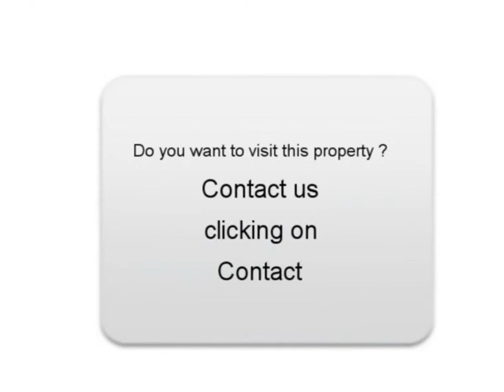Sale one Renault Grand scenic Dasle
For sale at  Dasle  Used car Renault Grand scenic of 60000 Km.
used motors Autoenvideo : Sale one Renault Grand scenic  Dasle  Doubs